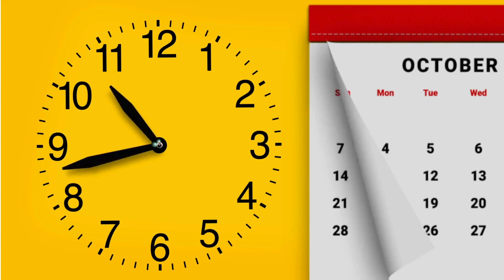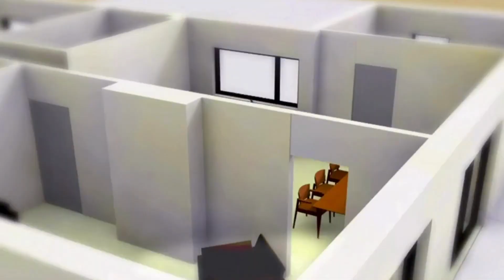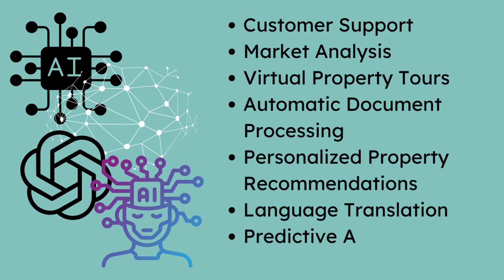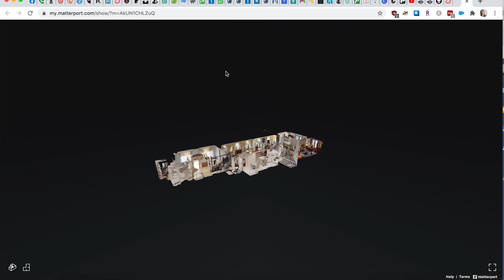Trends affecting the 2024 Luxury Real Estate Market. What and who is driving luxury real estate?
In this 2 Part series, I'll outline the 6 major trends shaping the luxury real estate market. Want to read the entire Trend Report?

►Getting Ready to Sell? You need this Guide--my Getting Ready to Sell in 30 days.

▬ Let's Talk ▬▬▬▬▬▬▬▬▬▬
Schedule a 30 minute call with me to discuss your real estate buying or selling needs

0:00 2024 Trend Report
0:31 2023 Recap
2:40 Trend #1 Shifting out of Neutral
6:22 Trend #2 Have it All
9:22 Trend #3 The AI Revolution

🔎Search
 Search with me

See products, books, staging items and more that I use in my business

▬ Marketing Resources ▬▬▬▬▬▬▬▬▬▬
Flodesk
Need to communicate with your audience? Flodesk is my go to. It creates the most beautiful emails and workflows to help you keep in touch with anyone in your sphere of influence.

Publer
Publish a lot on social media? Perhaps scheduling can help. I use Publer and adore how easy, visual and simply it is. Give them a try. You will get a little discount and I will get a little thank you.

▬ Let's Talk Further ▬▬▬▬▬▬▬▬▬▬
If you'd like to speak with me about real estate in Washington, DC or Northern Virginia, please reach out at , text/call me or find my calendar I am a licensed REALTOR® at Coldwell Banker Realty in Washington, DC.

Not in DC or Northern Virginia and looking for a great agent and don't know where to start? Let me help! I have an extensive world-wide referral network, and can put you in touch with a great agent who is not only a top agent in their market, but someone that I hand-select just for you.

Sherri Anne Green
Coldwell Banker Realty
1617 14th St NW
WDC 20009